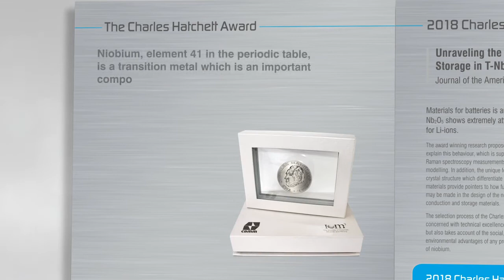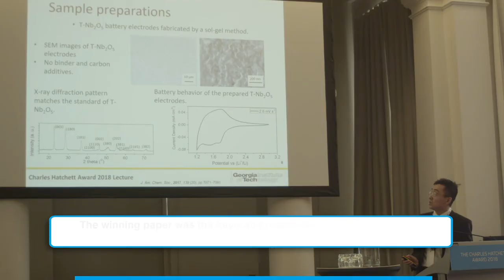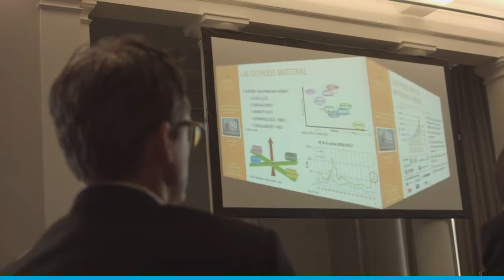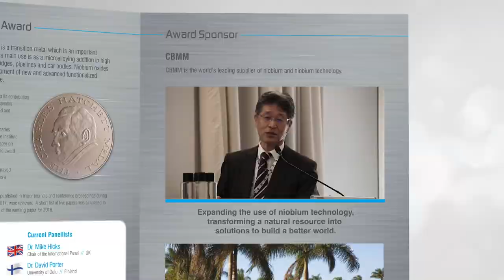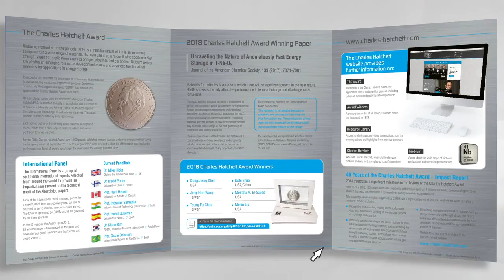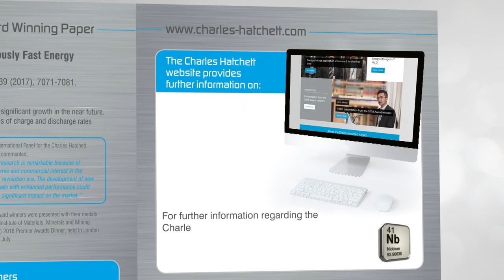Charles Hatchett Seminar 2018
The annual award is selected by a panel of international experts and is ratified by the UK’s Institute of Materials, Minerals and Mining (IOM3). The Award brings together technical experts from around the world and is important to CBMM | Niobium in identifying new applications and markets. To learn more about the Charles Hatchett Award,